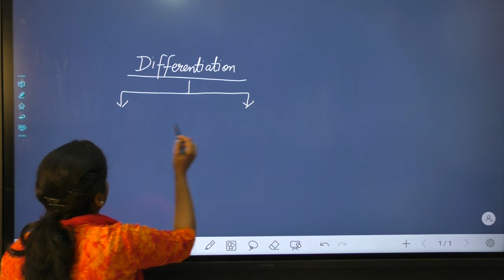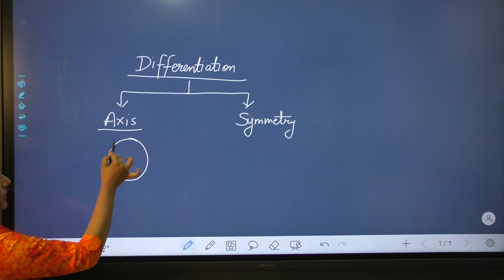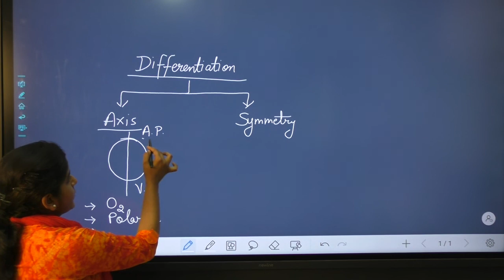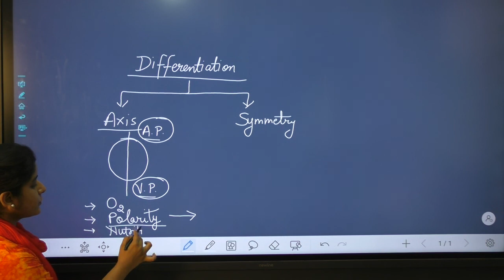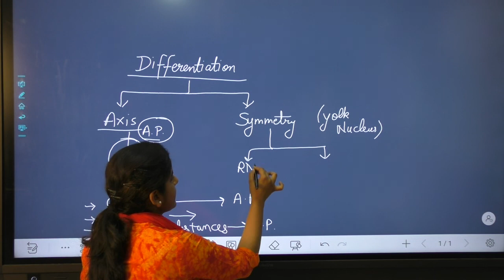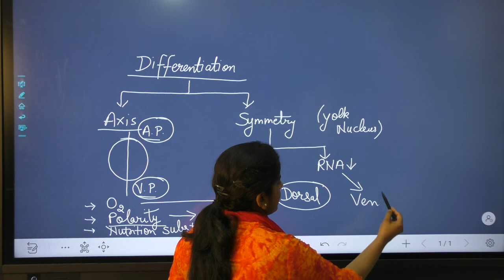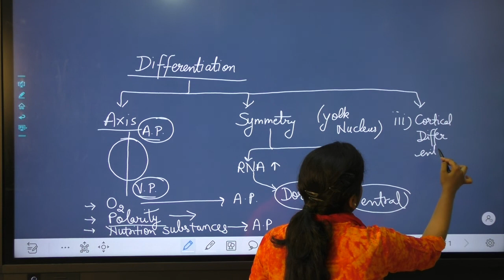BSC I ZOOLOGY H&E PAPER DEVELOPMENTAL BIOLOGY UNIT - I FORMATION OF OVA P-2